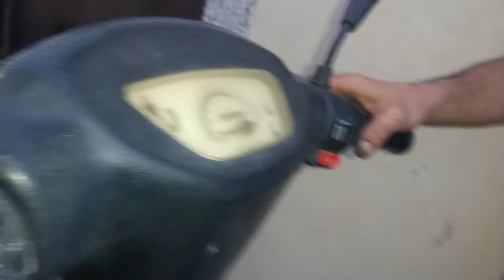Retomando actividades en el taller